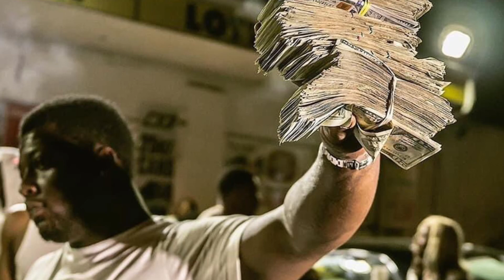[FREE] RIODAYUNGOG X YSR GRAMZ X AK BANDAMONT TYPE BEAT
This beat is free for non- profit usage only.
Make sure to give credit, and let me see what you make with it.
Lets get cooking!